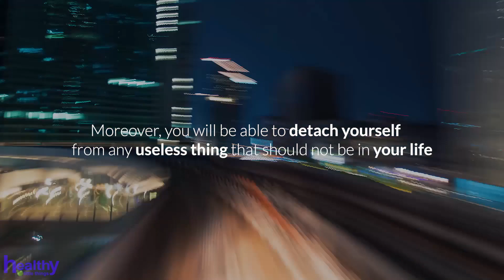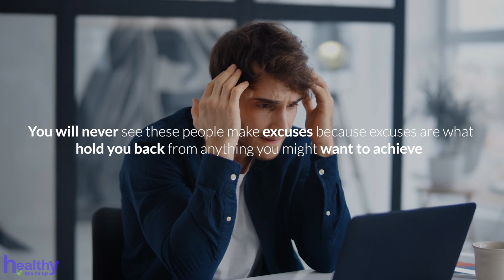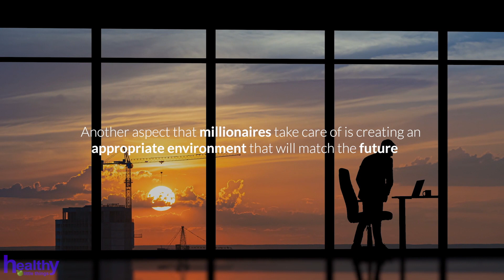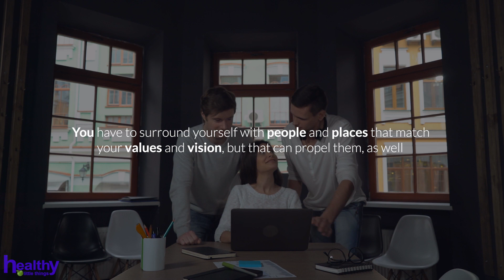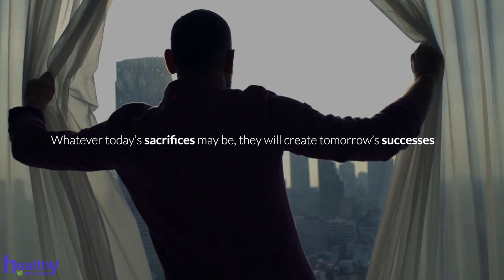Stop Thinking Like A Poor! DO THIS NOW!